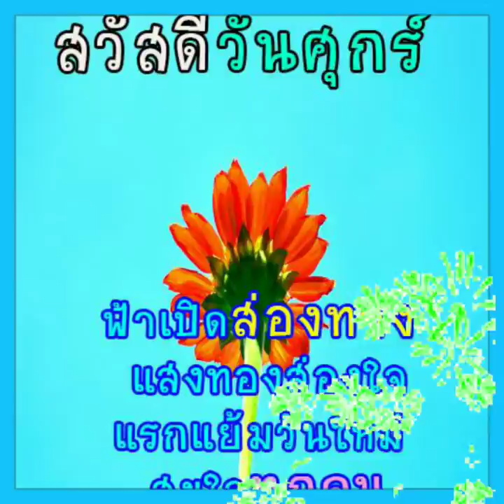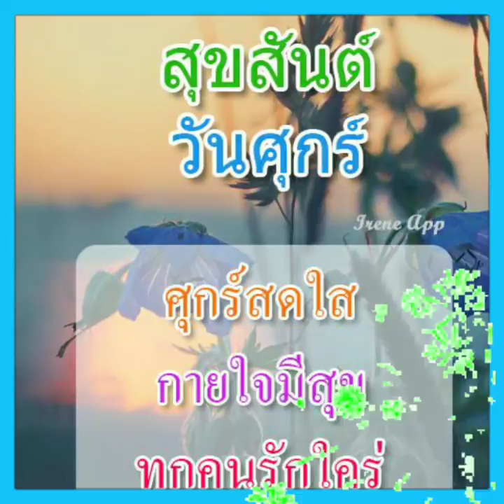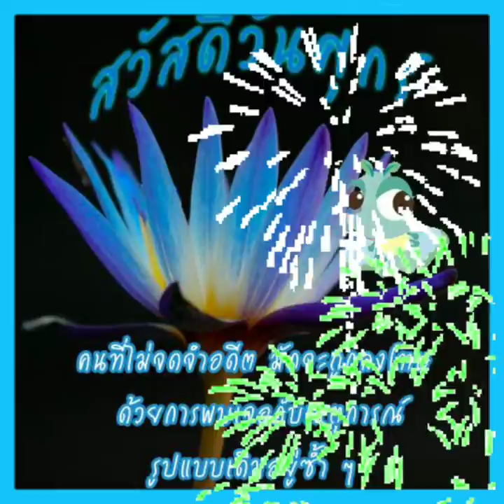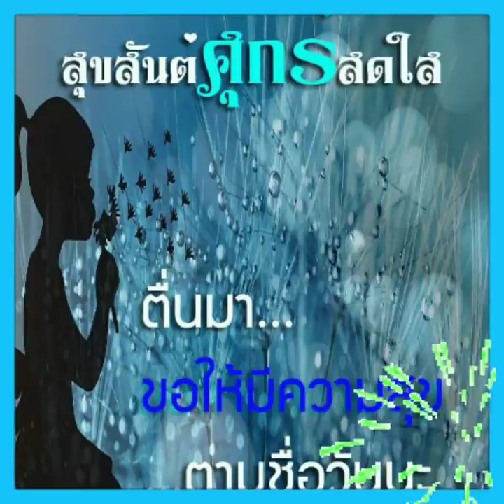Good Morning:สวัสดีวันศุกร์